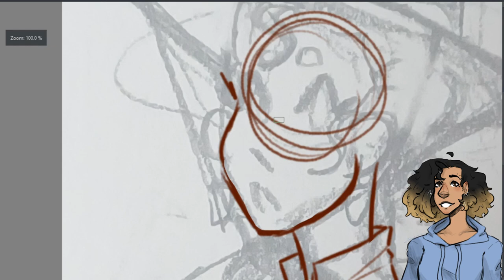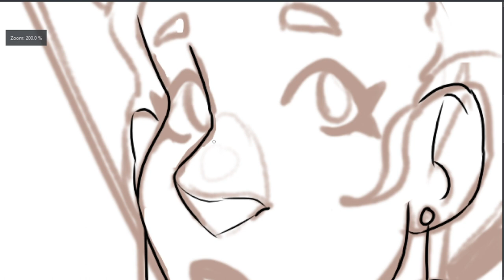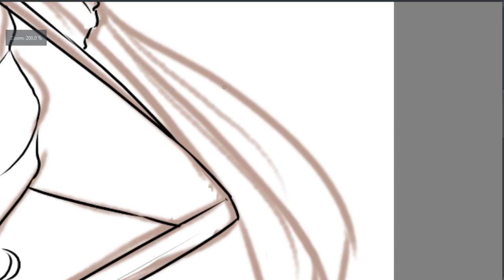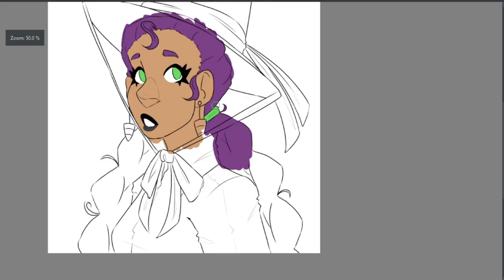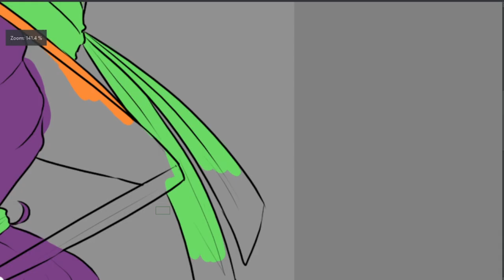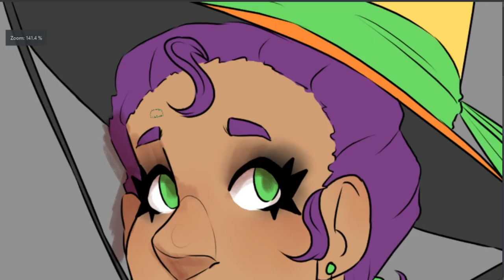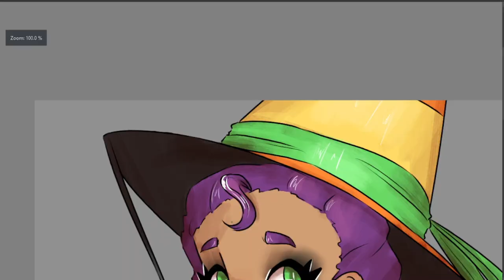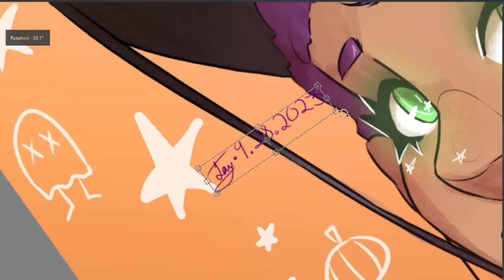🧡The Little Witch in Training🖤 || Dollightful Fanart Speedpaint!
Hello! Recently I haven't been drawing much but Dollightful inspired me to draw so I decided to draw her some fanart of her custom doll Kay Wren!

Ps if she's watching, hi I really love your work!

Dollightful's channel: @Dollightful
Demon Talks Podcast: @DemonTalks666
Pfp Commission info: N/A

00:00 Sketch/Inking
5:05 Base Color
8:50 Rendering